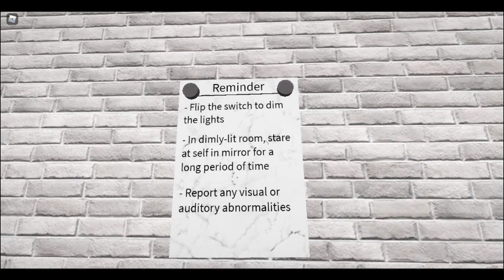the mirror.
sub and like for more like this